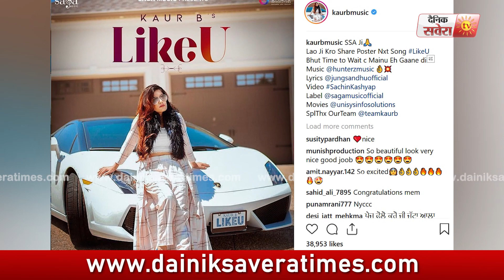Like U | Kaur B | New Song | First Look | Dainik Savera